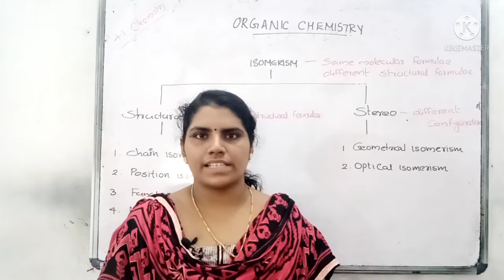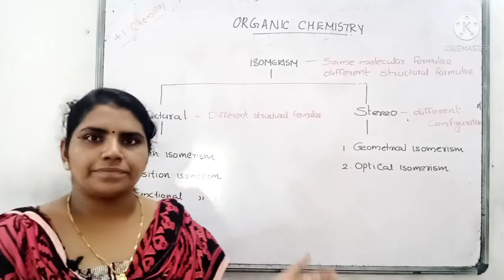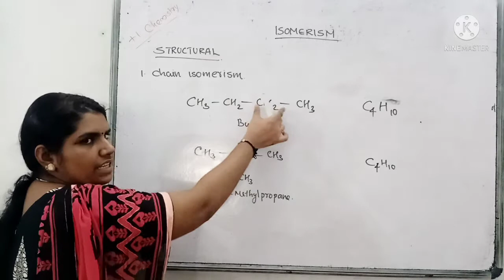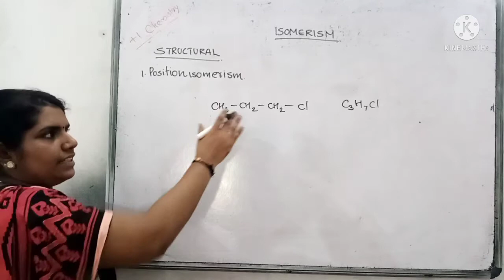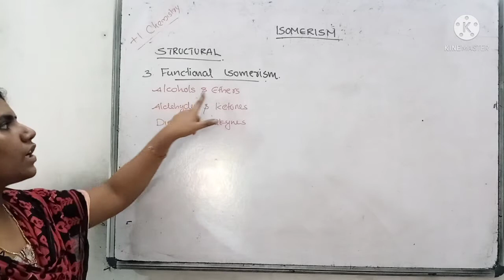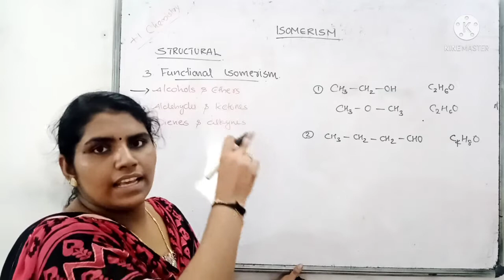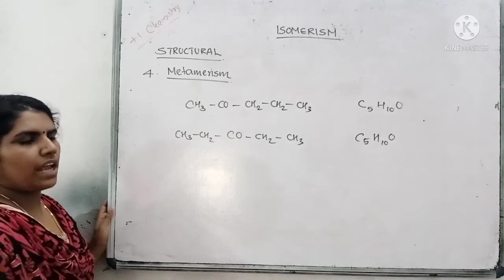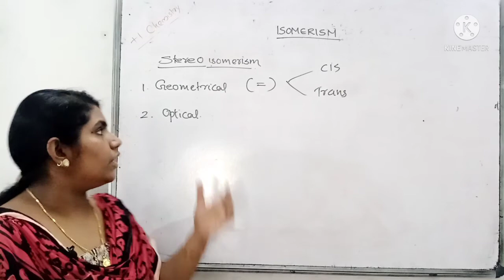ISOMERISM in Organic chemistry, plus one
plus one organic chemistry isomerism
isomerism in simple method
organic chemistry: isomerism in malayalam
part 2 ,isomerism
structural and stereo isomerism